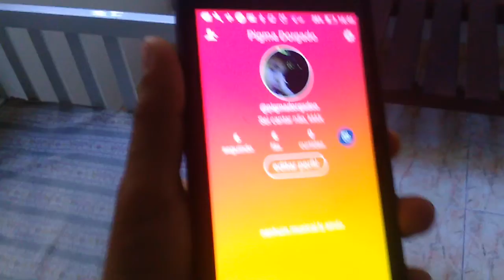EXPLODINDO UMA GARRAFA!! (clickbait)